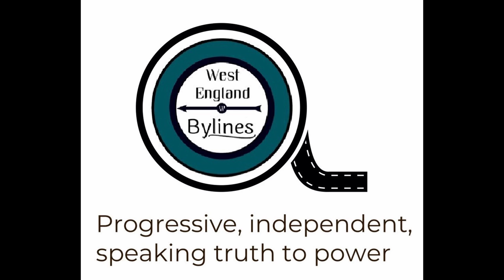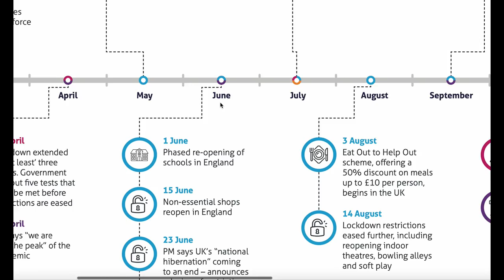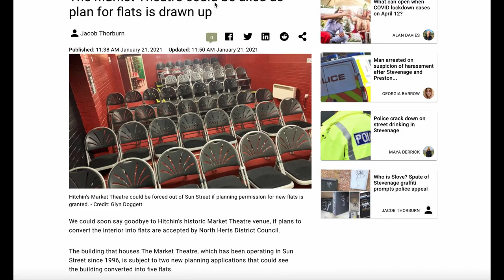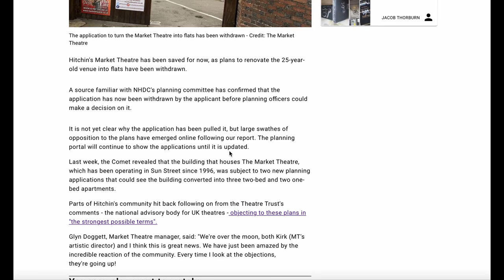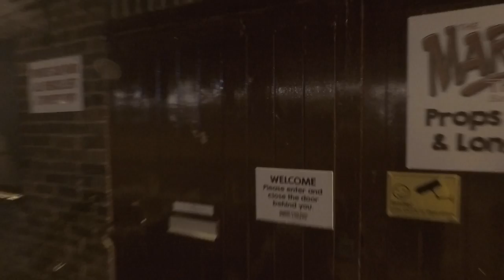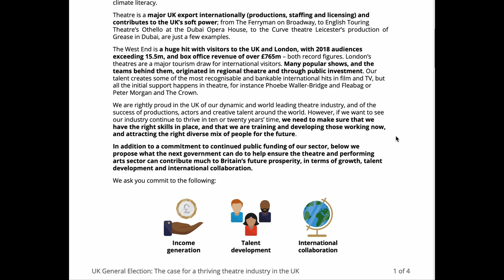Locked down, Rejected and Nearly Evicted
How the story of one theatre reflects the wider industry.

It seems like, over the last 13 months, everything has been thrown at the wider Theatre Industry, a £2 billion contributor to the UK economy. For the Market Theatre, it seems like everything was coming for them too. West England Bylines investigates the affects of Covid on this sector of UK entertainment.